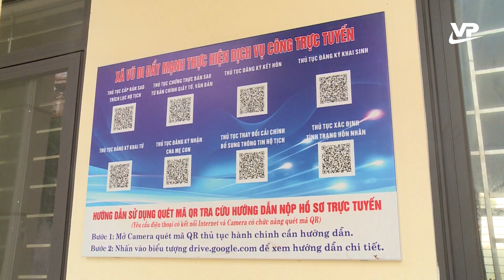Tiện ích từ thôn thông minh